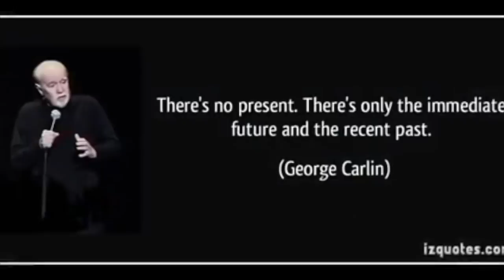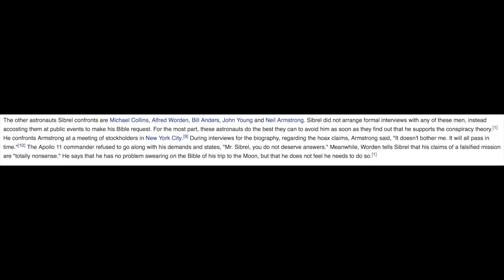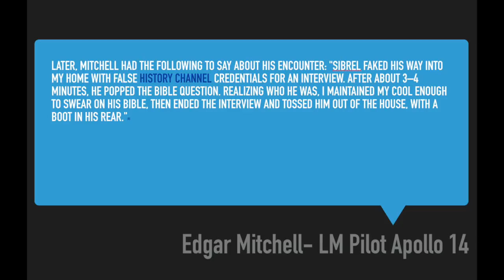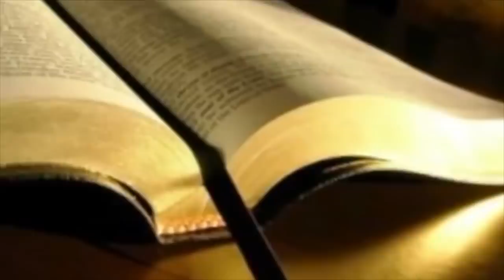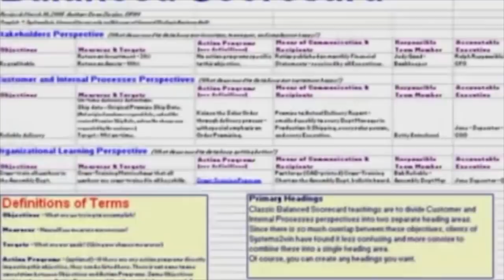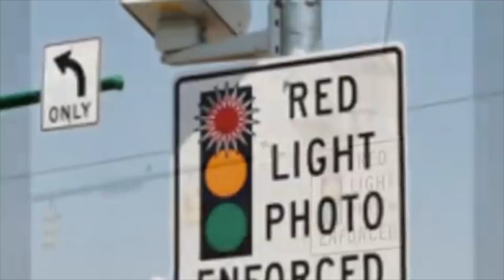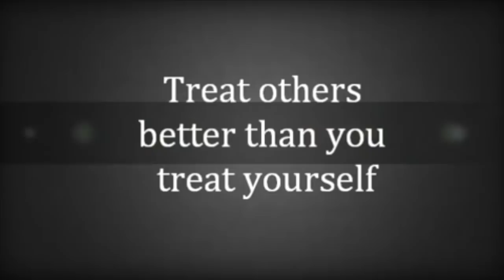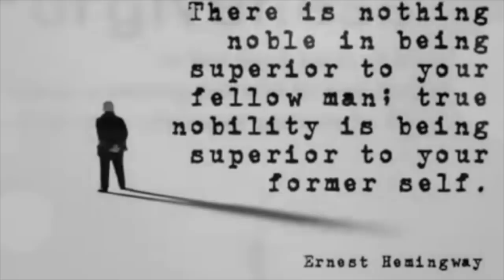Mark Sargent 'Faith and Consequences, Part 2'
Save our Souls.  In part 11 of 'Flat Derp Clues' Mark Sargent defines the two kinds of faith.  The faith you have in the unknown and the faith you have when you are being watched.  Interesting.

Lyrics/Vocals by Canadian Thomas